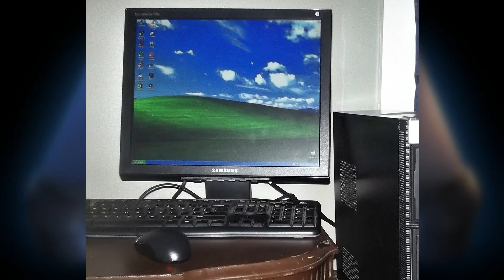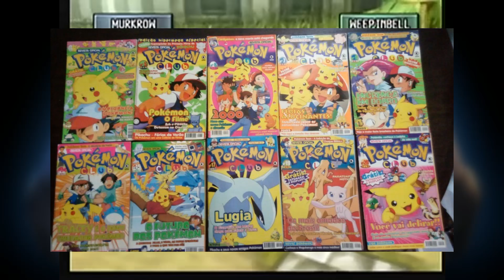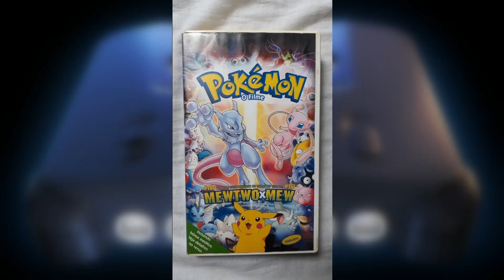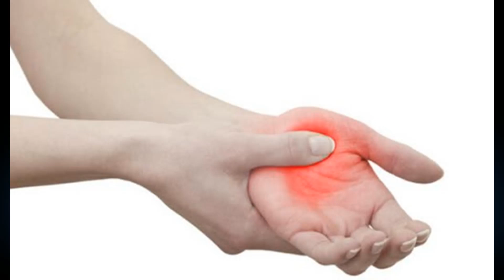10 JOGOS INSUPERÁVEIS DO NINTENDO 64! - Meu Top 10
Hoje vou listar pra vocês meus 10 jogos favoritos do Nintendo 64, com clássicos como Super Mario 64, Gloden Eye, Banjo-Kazooie e outros!